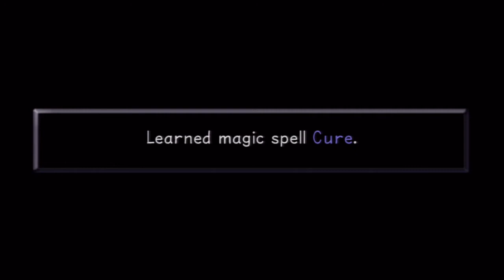Kingdom Hearts: Final Mix Adventure - Part 16: Karma Chameleon (Proud) [HD 1.5 ReMIX]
He buzzes like a fridge. He's like... a detuned radio.

Ah bollocks wrong song.